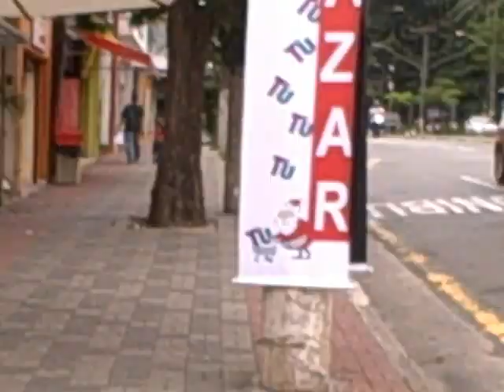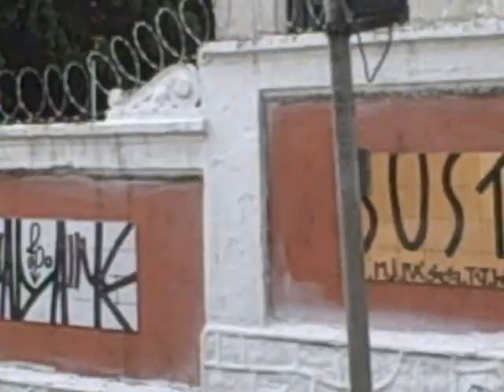Voyage back to Ilhabela from São Paulo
There is a lot in this video. It's interesting to me, but I'm kind of odd. We are now back in Ilhabela as you can see from the last video (well, if you've been keeping track). Happy holidays, everyone...